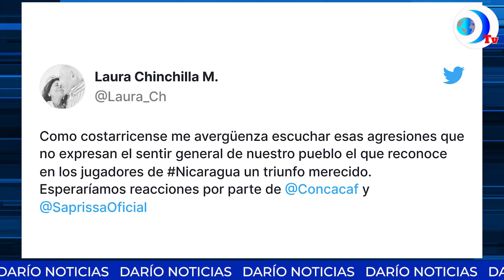Real Estelí elimina en Costa Rica al Deportivo Saprissa y llueven los ataques de xenofobia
Real Estelí elimina en Costa Rica al Deportivo Saprissa y llueven los ataques de xenofobia y clasismo en fanáticos que insultaron a jugador nicaragüense. Esto y más en el noticiero de DarioMediosInternacional